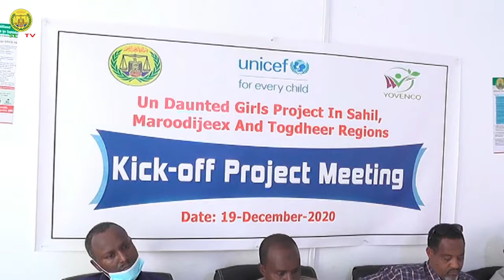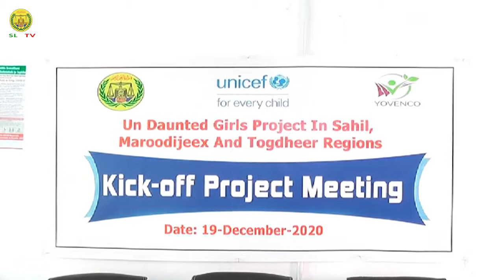Munaasibada Daahfurka Mashruuca Waxbarashada Haweenka ee Qaar Ka Mida Gobolada Dalka Somaliland